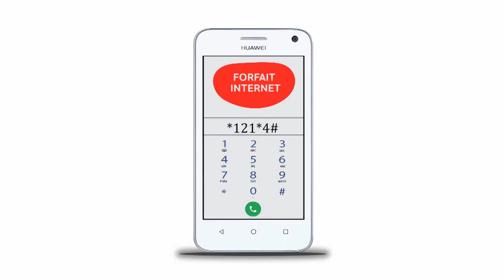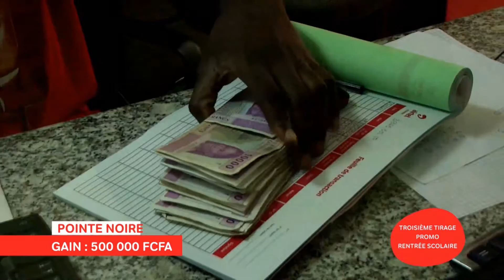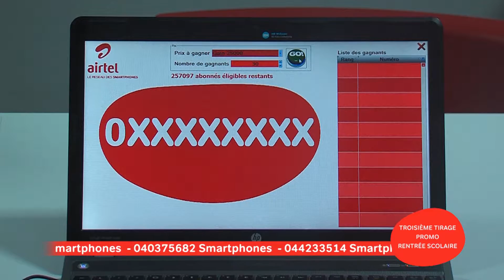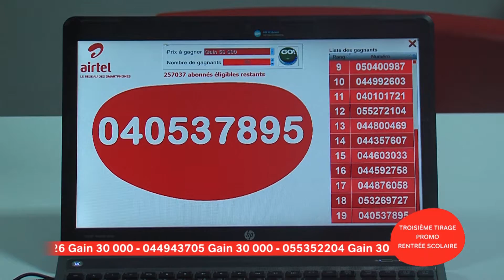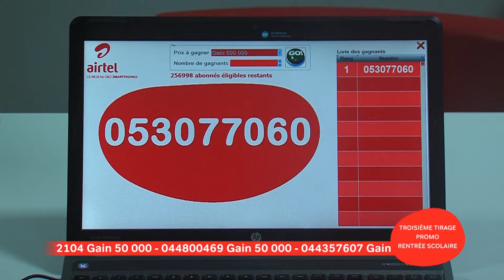Tirage 3 - Promo Rentrée Scolaire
Troisième tirage de la Promo Rentrée Scolaire